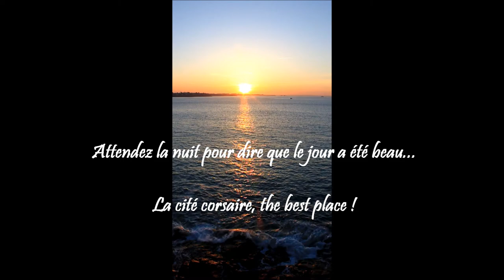La cité Corsaire, côté port, en timelapse ⚓️ (HD)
Le port de la cité Corsaire sous différent angle avec le Pont Aven de la Brittany Ferries et le Condor Rapide. Le tous avec des couleurs magnifiques comme seul la Bretagne sait nous offrir !